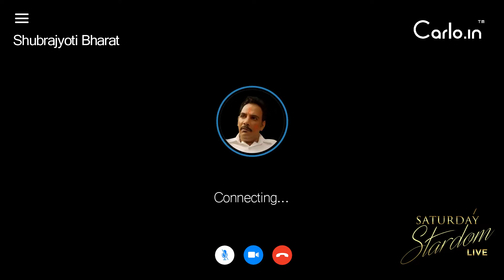Everything You Need to Know About Shubrajyoti Bharat | watch interview with sujay gupta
Shubrajyoti Bharat started his career, then he became the part of a web series ‘Mirzapur’ through which he impressed the Indian audience a lot. Watch latest episode of Saturday Stardom hosted by Sujay Gupta Live.